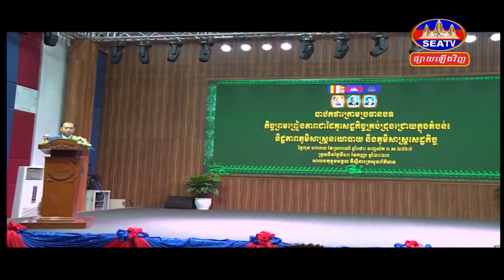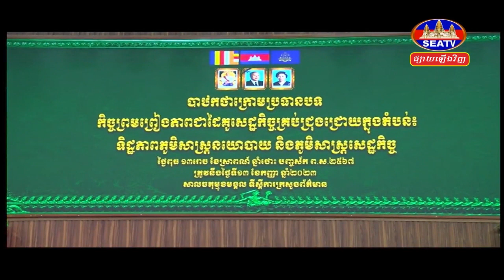រាជរដ្ឋាភិបាល កំពុងបន្តបញ្ចុះបញ្ចូលប្រទេសសមាជិក RCEP ឲ្យដាក់លេខាធិការដ្ឋាន នៅរាជធានីភ្នំពេញ